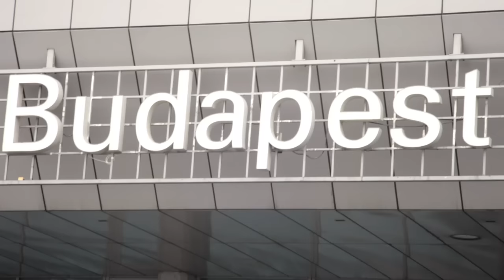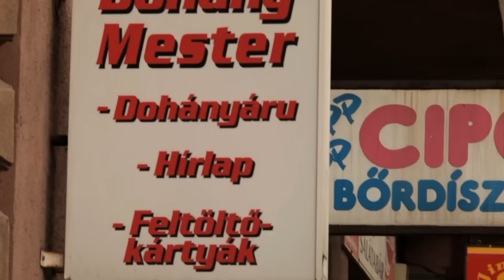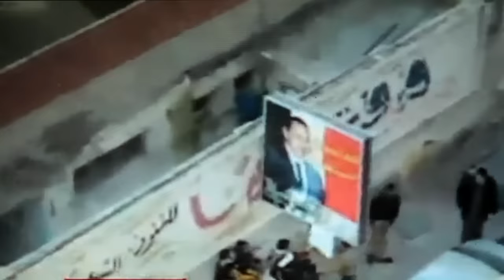Che Sudaka - Mentira politika (Video Oficial)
Video Clip grabado en Budapest, Hungría. En la sala A38, mítico barco soviético reconvertido en espacio cultural y amarrado a una orilla del Danubio. Realizado por Carlos Larrondo. Febrero 2011.